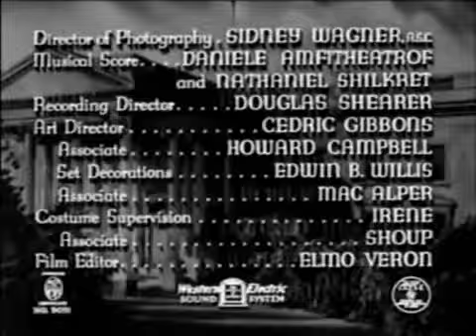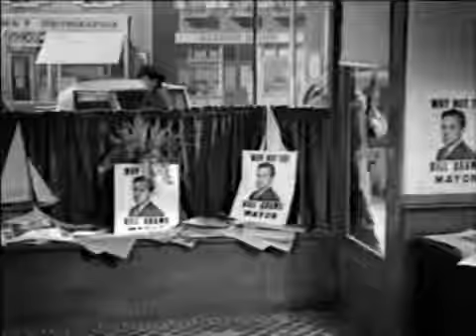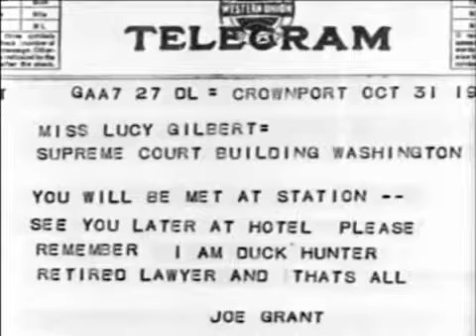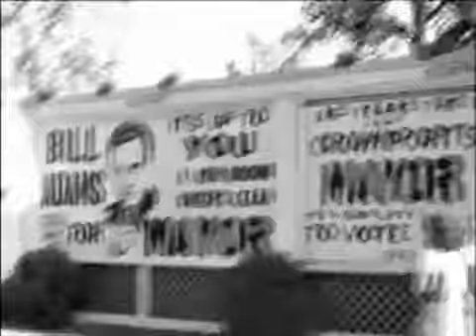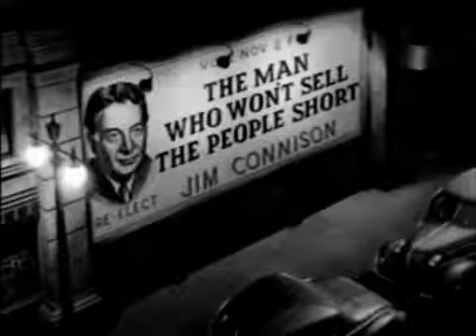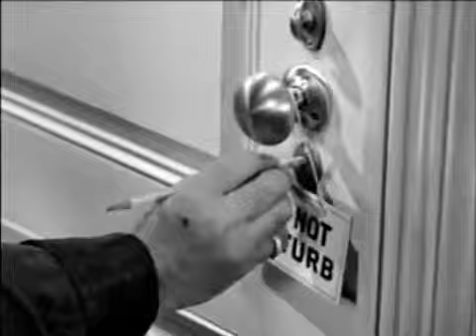A STRANGER IN TOWN (1943)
A STRANGER IN TOWN
Released: 1943